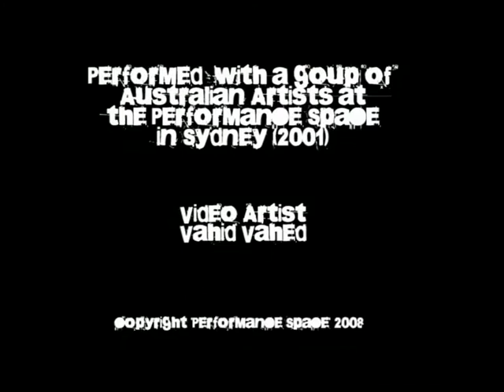Museum of Fetishized Indentities 'Juan Ybarra'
Comments by Juan Ybarra (co-director).